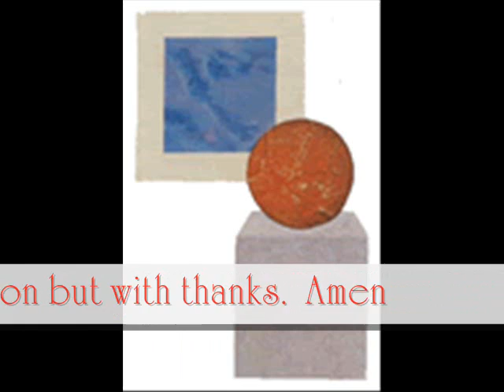Red Box - Billy's Line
This is from an album called The Circle and The Square by Red Box, a very good album but neither this one or their second album are available on CD. This song is Billy's Line, with added pictures from their record sleeve of the album, taken

Amen is tagged onto the end of the song, but isn't part of the song itself.